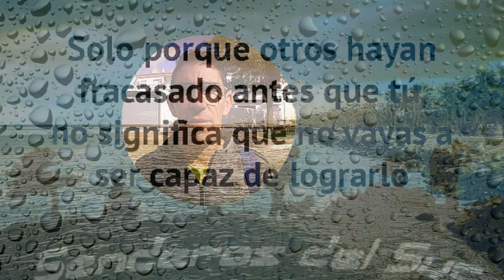Senderos del Sur. Bautizo Nº 182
Nuevo senderista. Juan Carlos alias "El Ficha"